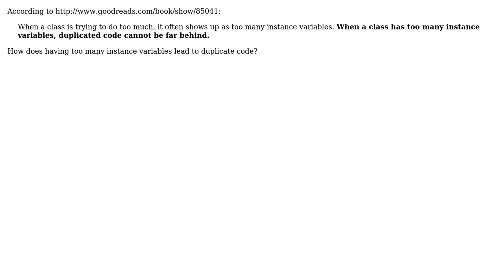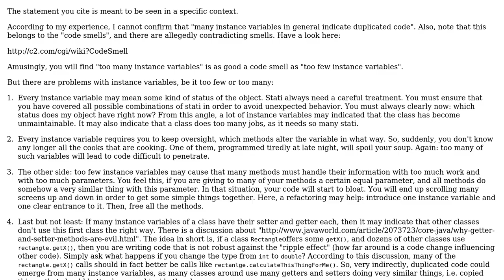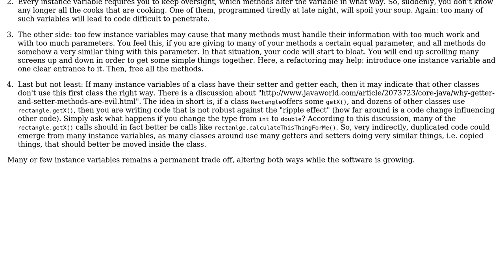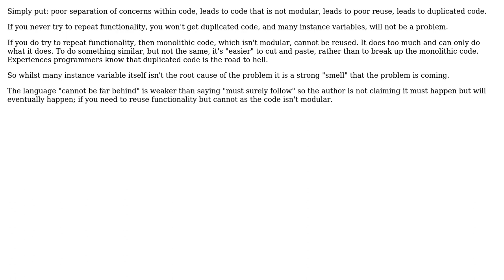How does having too many instance variables lead to duplicate code? (4 Solutions!!)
How does having too many instance variables lead to duplicate code?

With thanks & praise to God, and with thanks to the many people who have made this project possible! | Content (except music & images) licensed under CC BY-SA | Music | Images & others | With thanks to user yannis user simbo1905 user radarbob user q126y user peter_the_oak user Doc Brown and the Stack Exchange Network Trademarks are property of their respective owners. You are responsible for your own actions.